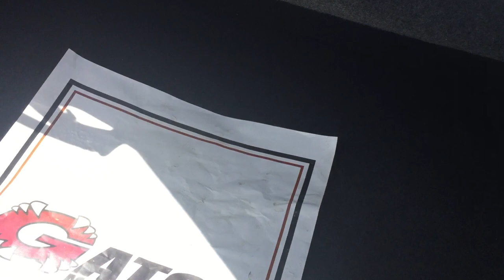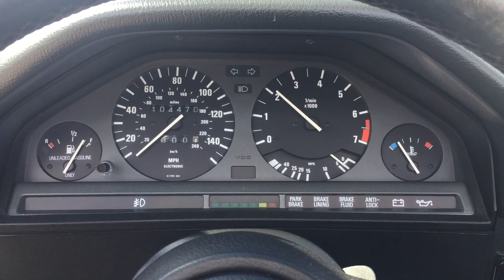1990 BMW 325i Convertible - Cold Start & Walk Around